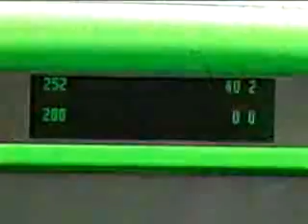Conheça o Palio Weekend Eletrico